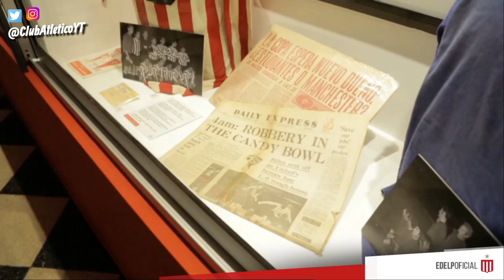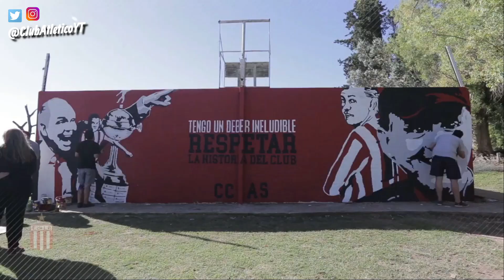5 RAZONES DE POR QUÉ DEBERÍAS SER DE ESTUDIANTES DE LA PLATA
Nueva entrega de "¿Por qué deberías ser de...?" en el que te doy cinco razones de por qué irle a EstudiantesLP.